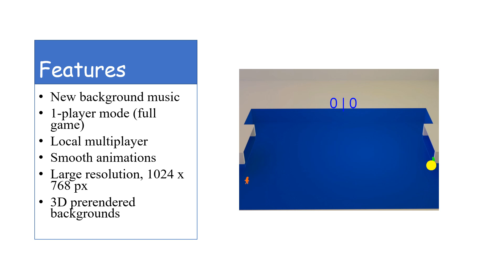Brendon's Water Polo Trailer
Brendon's Water Polo celebrates Water Polo with players trying to be the first to score 7 goals to win. It features:

1-player mode (full game)
Local multiplayer
Smooth animations
Large resolution, 1024 x 768 px
3D prerendered backgrounds

Kids ask your parents first before buying video games online.